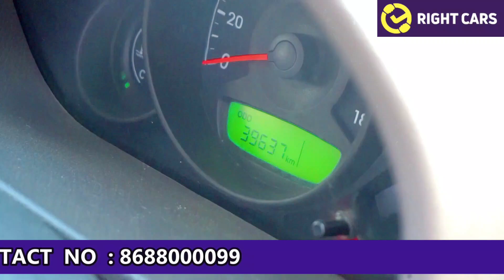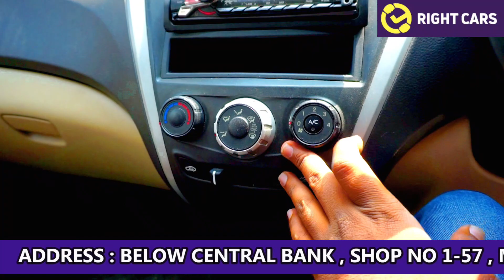HYUNDAI EON " BEST CAR FOR MILEAGE " BEST CAR FOR MAINTAINANCE | RIGHTCARS MIYAPUR | 8688000099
Maruti Alto 800 Used Car Prices
Maruti Swift
Maruti Swift Used Car Prices
Hyundai Elite i20
Hyundai Elite i20 Used Car Prices
Volkswagen Polo
Volkswagen Polo Used Car Prices
Maruti Dzire
Maruti Dzire Used Car Prices
Maruti Ciaz
Maruti Ciaz Used Car Prices
Honda City
Honda City Used Car Prices
Maruti Vitara Brezza
Maruti Vitara Brezza Used Car Prices
Toyota Innova Used Car Prices
Toyota Fortuner Used Car Prices
Best Cars of Other Models in India